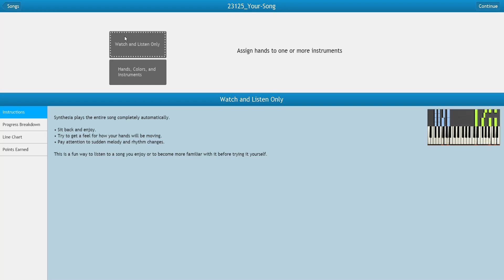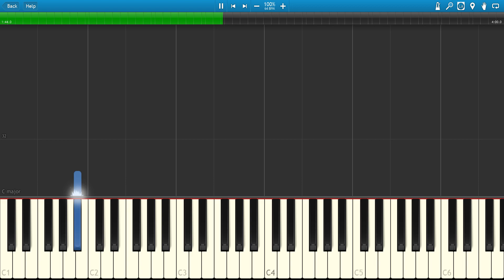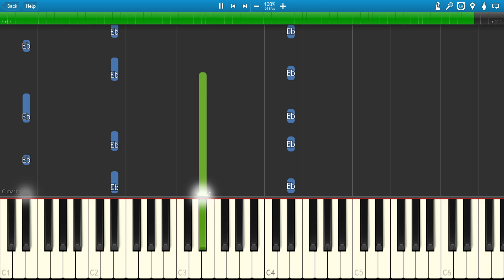Your Song (Elton John) - Piano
Elton John's original arrangement of Your Song, not the Moulin Rouge arrangement.